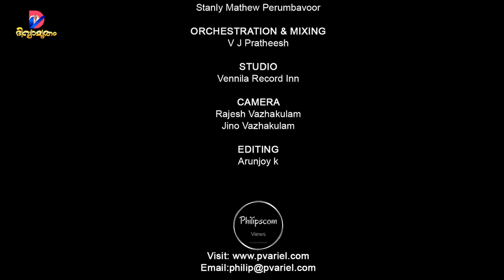വന്നീടുന്നീശനെ ഇന്നീ പ്രഭാതത്തിൽ (പ്രഭാത ഗീതം) | Suni Joby | Stanley Mathew | V J Prateesh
വന്നീടുന്നീശനെ ഇന്നീ പ്രഭാതത്തിൽ
വന്ദനം ചെയ്യുന്നു മന്നവനെ
വല്ലഭനേ നിൻറെ പൊൻകരമല്ലയോ
വന്നുണർത്തി എന്നെയിന്നും മോദാൽ ~ വന്നീ

ഇന്നു നീയെൻ കരമൊന്നു പിടിച്ചെന്നെ
ഇദ്ധരയിൽ പരം കാക്കുമല്ലോ
ഇന്നോളവുമെന്നെ പാലിച്ചോനെ
നന്ദിയോടെ അങ്ങേ കുമ്പിടുന്നേ   ~ വന്നീ

ഏതു വിധമിന്നു ഭൂവിൽവാസം
എന്നീ ഏഴയറിയുന്നില്ലല്ലോ പരാ
എങ്കിലുമൊന്നു ഞാൻ നന്നായറിയുന്നു
എന്തു വരികിലും കർത്താവുണ്ട്     ~ വന്നീ

ഒന്നു മതി നിൻറെ സാന്നിധ്യമേശുവെ
ഓളങ്ങളേറുമ്പോളരികിൽ മതി
ഓരോ ദിവസവും കൃപമതീയീശാ
ഒടുവിലിന്മേൽ നിൻ കൈയൊപ്പു മതി   ~ വന്നീ

                                                      ~  SUNI JOBI

Lyrics: Suni Joby
Music & Vox: Stanly Mathew, Perumbavoor
Orchestration: VJ Prateesh